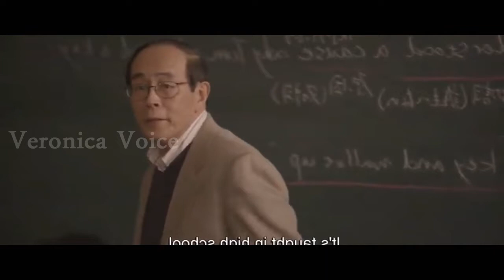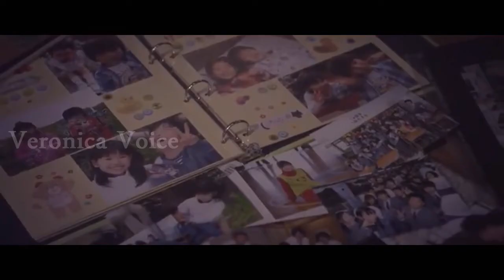உயிர் சுமக்கின்ற காதலும் உனது அல்லவா/School Love Romantic Movie/தமிழ் விளக்கம்/Veronica Voice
WELCOME TO VERONICA VOICE
We Will Be Posting Our Videos On Every Wednesday and Sunday

If you would like to remove any movie clips i have used in this video, send a email to and your clips will be removed immediately. We have invested lot of time and effort to raise this channel. I am happy to give the revenue to you.